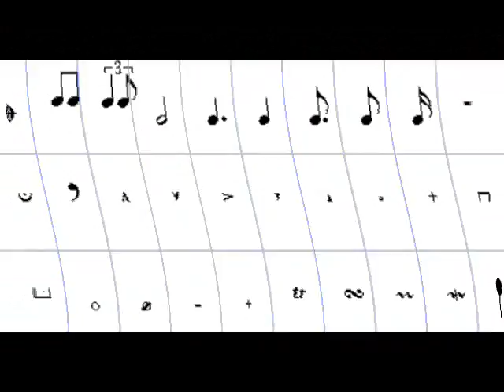TALENT OF TONY JOE WHITE* - Clovis Green* (V-5)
CLOVIS GREEN

Tony Joe White (born July 23, 1943, Goodwill, Oak Grove, Louisiana, United States) is an American singer-songwriter and guitarist, best known for his 1969 hit "Polk Salad Annie" and for "Rainy Night in Georgia", which he wrote but was first made popular by Brook Benton in 1970. He also wrote "Steamy Windows" and "Undercover Agent for the Blues", both hits for Tina Turner in 1989; those two songs came by way of Turner's producer at the time, Mark Knopfler, who is a friend of White. "Polk Salad Annie" was also recorded by Elvis Presley and Tom Jones.

Biography
Tony Joe White was the youngest of seven children who grew up on a cotton farm near Oak Grove, Louisiana. He first began performing music at school dances, and after graduating from high school he performed in night clubs in Texas and Louisiana.

1960s–1970s
In 1967, White signed with Monument Records, which operated from a recording studio in the Nashville suburb of Hendersonville, Tennessee, and produced a variety of sounds, including rock and roll, country and western, and rhythm and blues. Billy Swan was his producer.

Over the next three years, White released four singles with no commercial success in the U.S., although "Soul Francisco" was a hit in France. "Polk Salad Annie" had been released for nine months and written off as a failure by his record label, when it finally entered the U.S. charts in July 1969. It climbed to the Top Ten by early August, and eventually reached No. 8, becoming White's biggest hit.

White's first album, 1969's Black and White, was recorded with Muscle Shoals/Nashville musicians David Briggs, Norbert Putnam, and Jerry Carrigan, and featured "Willie and Laura Mae Jones" and "Polk Salad Annie", along with covers of Jimmy Webb's "Wichita Lineman". "Willie and Laura Mae Jones" was covered by Dusty Springfield on her album Dusty in Memphis also recorded in 1969.

Three more singles quickly followed, all minor hits, and White toured with Steppenwolf, Sly & the Family Stone, Creedence Clearwater Revival and other major rock acts of the 1970s, playing in France, Germany, Belgium, Sweden and England.

In 1973, White appeared in the film Catch My Soul, a rock-opera adaption of Shakespeare's Othello. White played and sang four and composed seven songs for the musical.

In late September 1973, White was recruited by record producer Huey Meaux to sit in on the legendary Memphis sessions that became Jerry Lee Lewis's landmark Southern Roots album. By all accounts, these sessions were a three-day, around-the-clock party, which not only reunited the original MGs (Steve Cropper, Donald "Duck" Dunn and Al Jackson, Jr. of Booker T. and the MGs fame) for the first time in three years, but also featured Carl Perkins, Mark Lindsay (of Paul Revere & the Raiders), and Wayne Jackson plus The Memphis Horns.

1980s
From 1976 to 1983, White released three more albums, each on a different label. Trying to combine his own swamp-rock sound with the popular disco music at the time, the results were not met with success and White gave up his career as a singer and concentrated on writing songs.

1990s comeback
In 1989, White produced one non-single track on Tina Turner's Foreign Affair album, the rest of the album was produced by Dan Hartman. Playing a variety of instruments on the album, he also wrote four songs, including the title song and the hit single "Steamy Windows". As a result of this he became managed by Roger Davies, who was Turner's manager at the time, and he obtained a new contract with Polydor.

The resulting album, 1991's Closer to the Truth, was a commercial success and put White back in the spotlight. He released two more albums for Polydor; The Path of a Decent Groove and Lake Placid Blues which was co-produced by Roger Davies.

In the 1990s, White toured Germany and France with Joe Cocker and Eric Clapton, and in 1992 he played the Montreux Festival.

Clovis Green was a wealthy man
He made his living raising sugar cane
He had spent his life working the land
Just outside the town of New Orleans
His daughter Angelie was an only child
She was a lovely girl of seventeen
You would never find her out running wild
She was a debutante in New Orleans
Sent her off to the finest school
So very young never paid no dues
Her momma said "honey you can't lose
We've got your life planned out for you"
But they received a letter in the spring
And she wrote "I know ya'll think I'm crazy
But I'm coming home I've broken all your dreams
Cause you see, I'm going to have a baby"
And his wife looked at him and said
"Clovis, can you tell me true
What in the world are we gonna do
We've given her everything we can
Lord sometimes I just don't understand"
A child was born in the fall
But nobody ever mentioned the father
But when all the neighbors came to call
They would say he looked just like his mother...